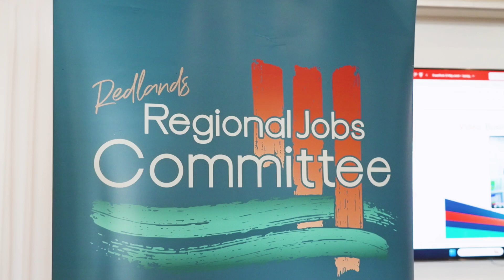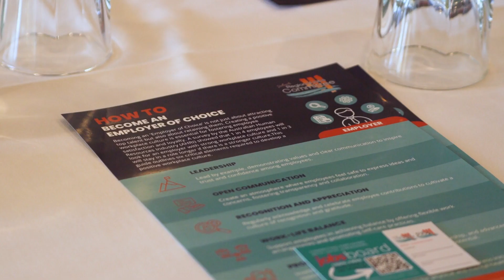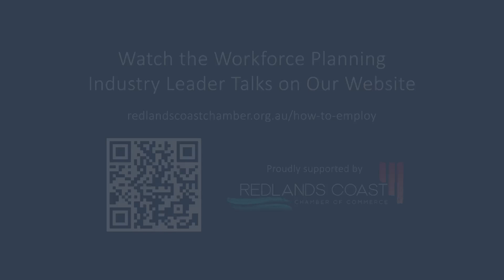RJC Business Event Overview